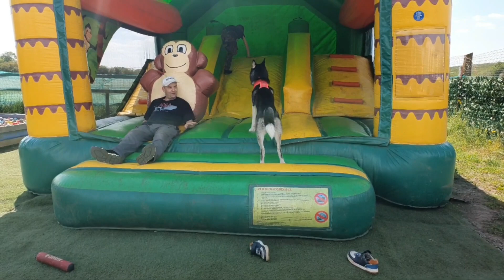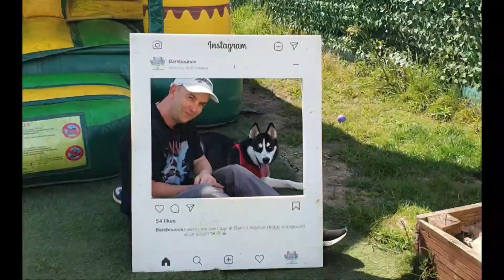maxx mph - Bark n Bounce with Wolfie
This week,Wolfie heads to Barknbounce with Maxxmph .